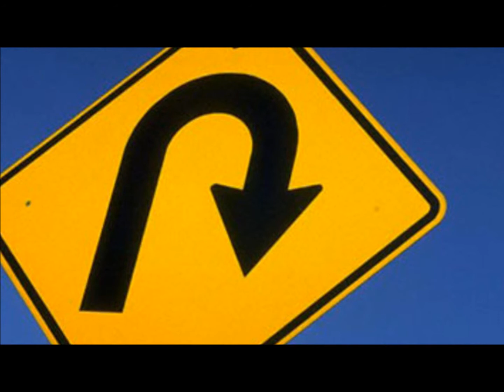Afrolizer - Reversal (Original Track: Green and Blue KOAN Sound Remix)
So I was planning on releasing this rap a loooong time ago, but it wouldn't upload to soundcloud for various reasons. I had originally written this rap shortly after God's Standard a little after last year's summer camp. This was another one of those tracks that I just really felt needed a rap, so I hope you guys enjoy.